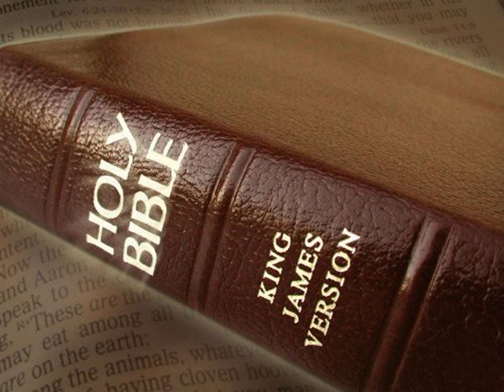King James Version Bible Audiobook Book of Psalm Chapter 014